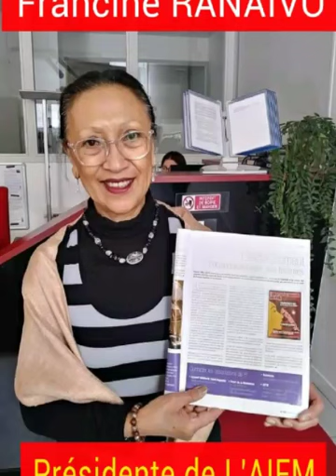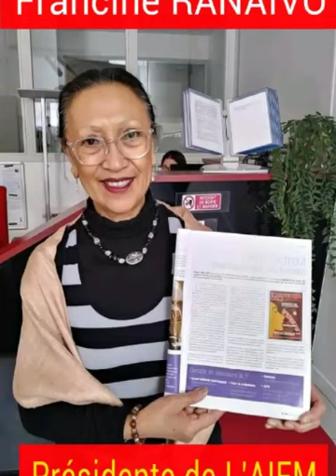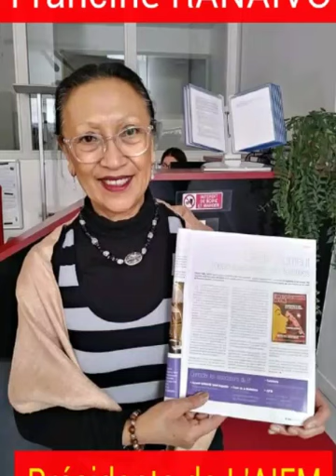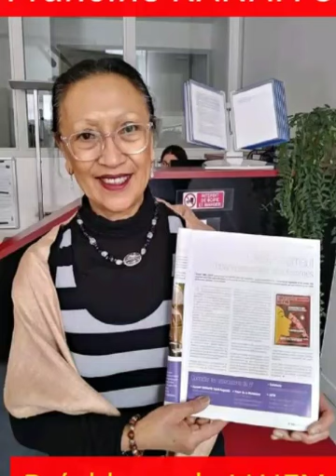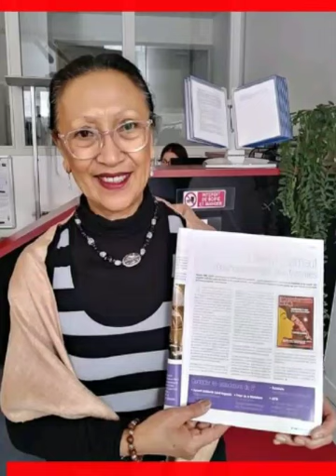Journée Internationale de la Femme